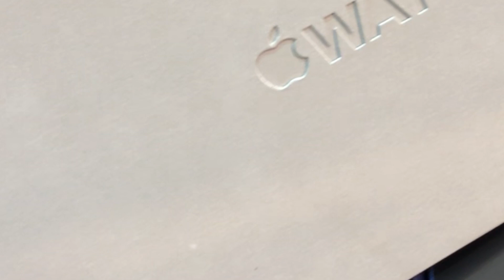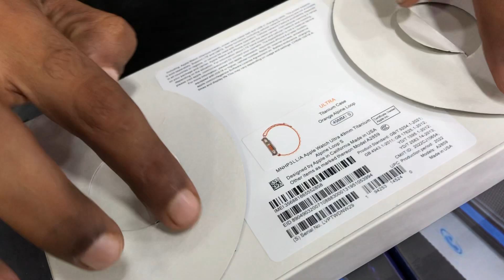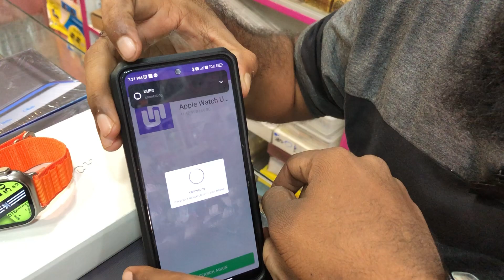H11PLUS WORLD NO1 ULTRA8 SMARTWATCH. UNBOXINGVIDEO தமிழ்.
H11PLUS UUFIT
Today rate ₹5500.

*Sana shopping vlogs*

_*Exact location*_👇🏼
Sana shopping

*Support my channal நண்பர்களே*
*Subscrib my channal*

shop address
sanashopping
116/125 Portuguese church street
sevenwells
chennai 600001

H11PLUS UNBOXINGVIDEO
H11PLUS REVIEW
TOPSMARTWATCH
TOP2023 YEARS BEST NO1 MODEL ULTRA8
BEST ULTRA8 ZO NO1 ULTRA8